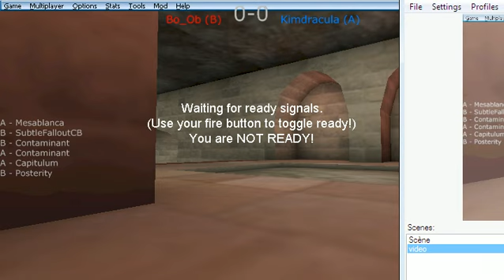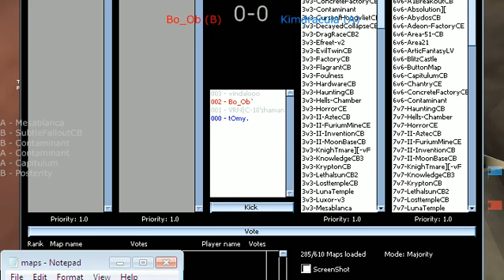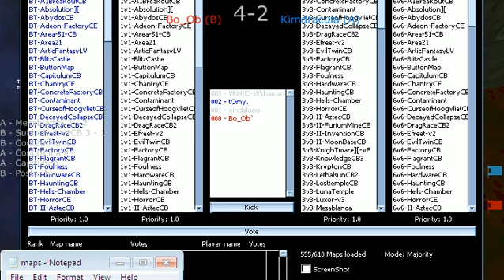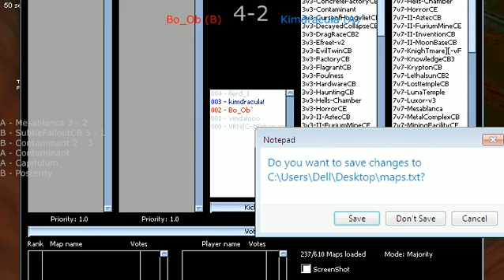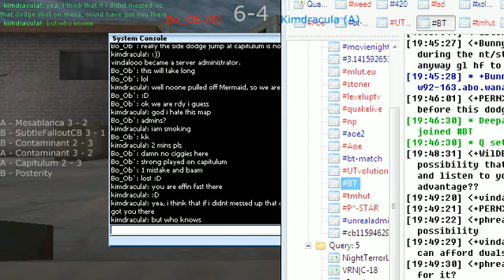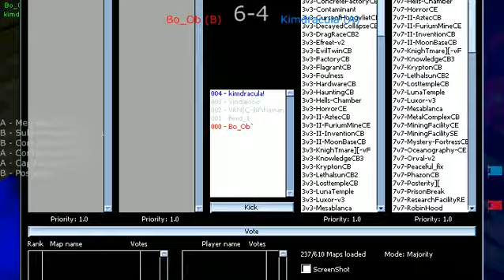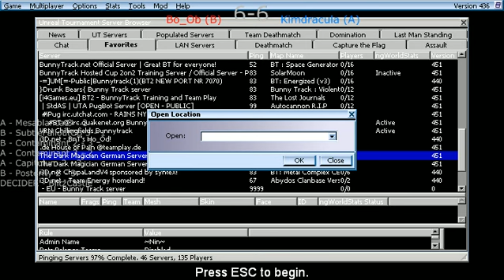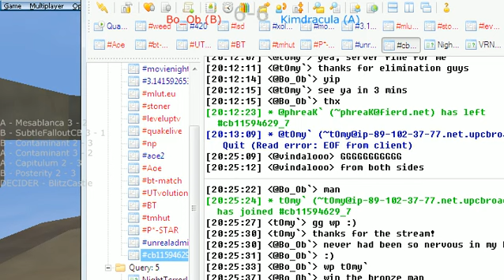Bo_Ob vs kimdracula! - Division 3 Semi Final - 1on1 BT OC 2013 Spring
Commentators: vindaloo, MaZ, supA
Maps: BT-Mesablanca, BT-SubtleFalloutCB, BT-Contaminant, BT-Contaminant, BT-CapitulumCB, BT-Posterity][, BT-BlitzCastle